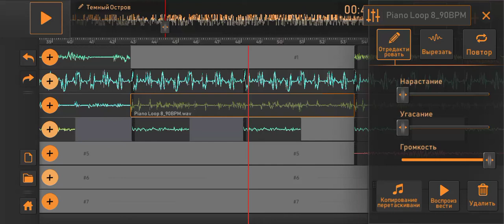Темный Остров. Клавмный